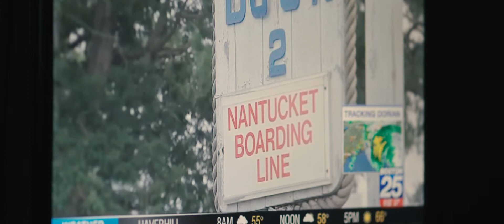Nantucket Island Wedding at Westmoor Farm | Kristen + Noah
cinema: Jet Kaiser Films
ceremony: Private residence
prep + reception: Nantucket Westmoor Farm
planning: Maggie Stewart, Nantucket Island Events
band: Silver Arrow Band
floral + design: Soiree Floral